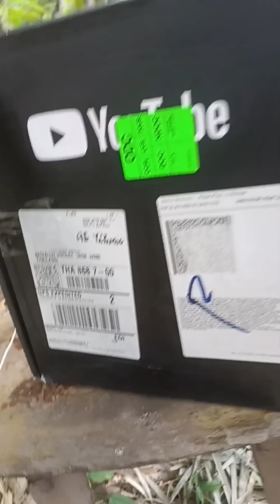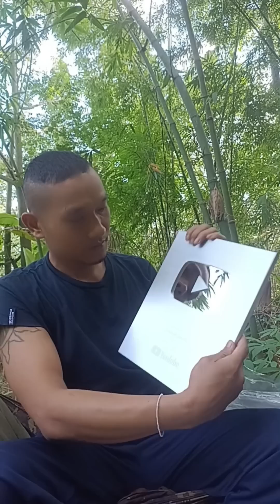รีวิวโล่ YouTube2023.ความสำเร็จของทุกคน:ขอบคุณ🙏🥰หมีขาว